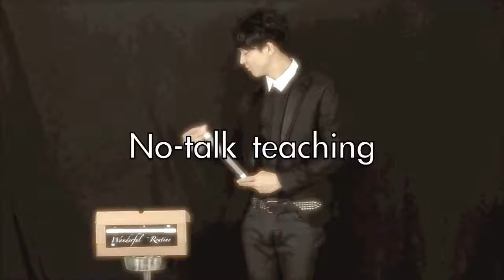The Wanderful Routine by GD Wu & JJ - Trick